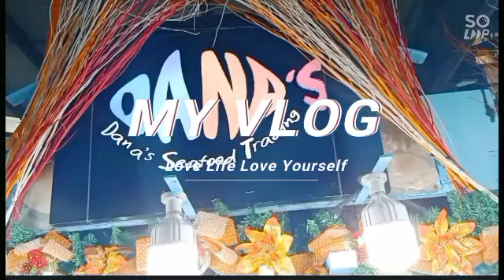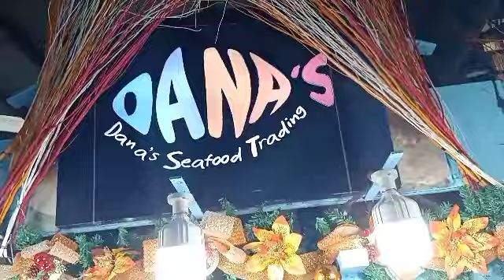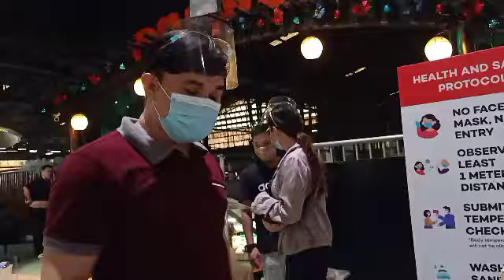SEAFOODs @ Farmers Cubao Market..Magpapaluto tyo sa Dampa..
Buttered Shrimp & Salmon Belly sa Miso ..nakakamiss to..